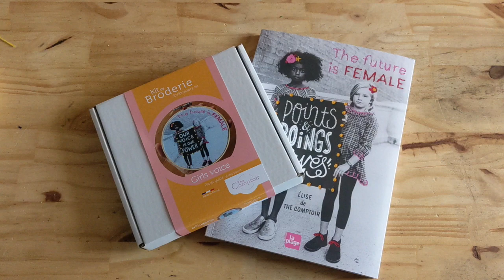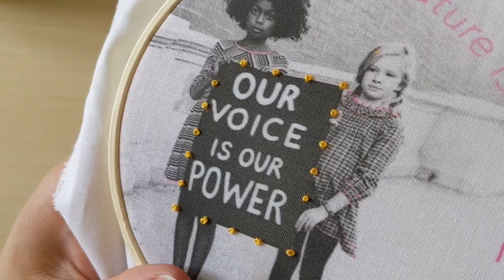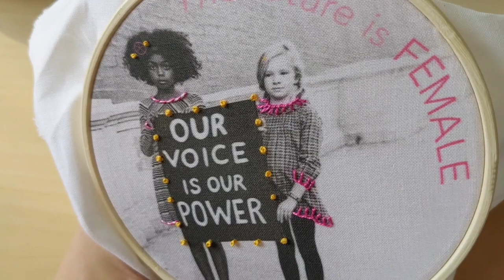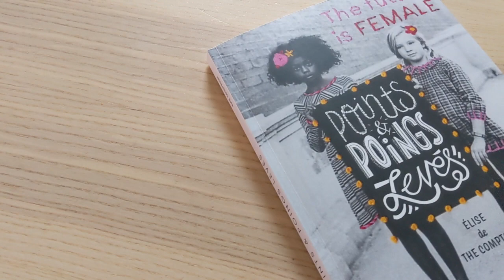kit girls voice - tutoriel de broderie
Une vidéo tutoriel pour vous accompagner dans la réalisation de mon kit de broderie "Girls voice", un projet guidé très simple à réaliser et parfait pour débuter en broderie.

Ma boutique Etsy

Les évènements accompagnant la sortie du livre :
*1er avril 14 h 30 : atelier broderie sur photo + dédicace à la Librairie Lise et moi (Vertou / Nantes)
*15 avril : ateliers et dédicaces, Cultura de St Doulachard-Bourges
*19 au 22 avril : je serai au salon Pour l'Amour du Fil à Nantes, le livre m'y accompagnera !
*Mai (date à venir)

Et je vous invite également à vous inscrire à ma newsletter pour ne louper aucune actu :

Bonne broderie!